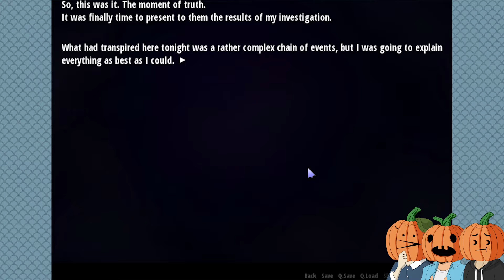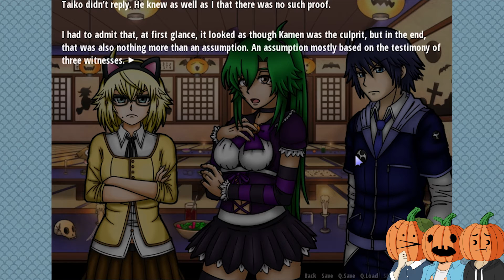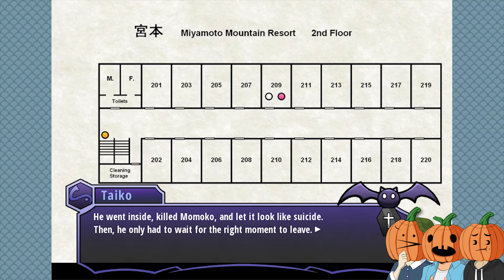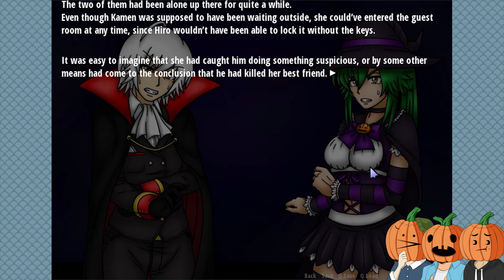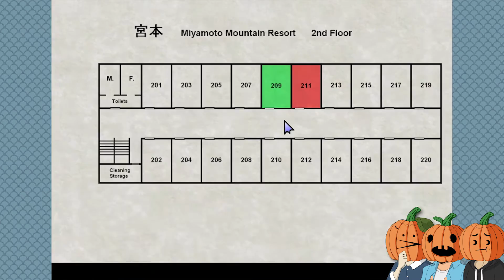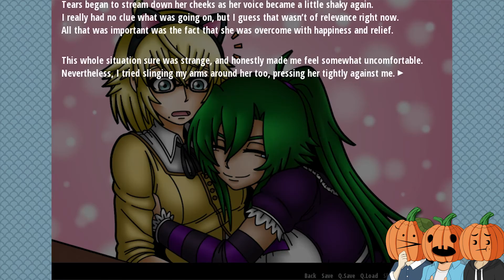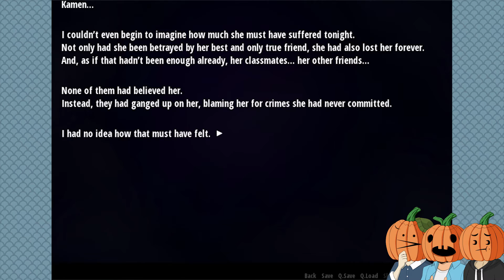Dating with Death: Shirai Broken Beyond Despair - All the Answers - Part 4